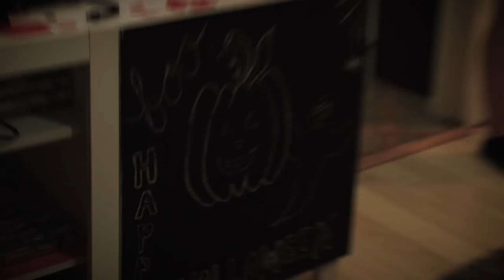One Day with Tyler Peterson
Spend a day with SOVRN & Skullcandy rider Tyler Peterson as he prepares to film for his Next New Wave part.